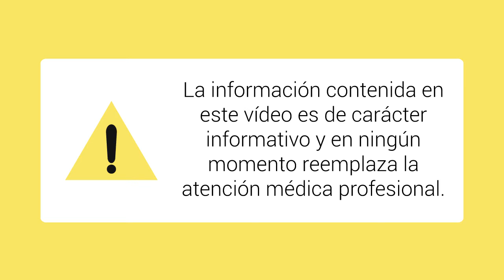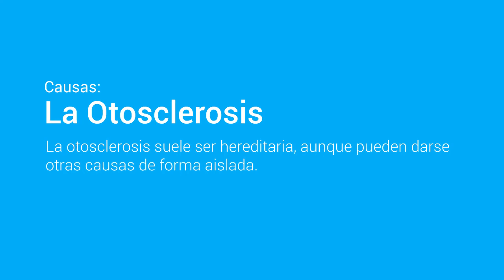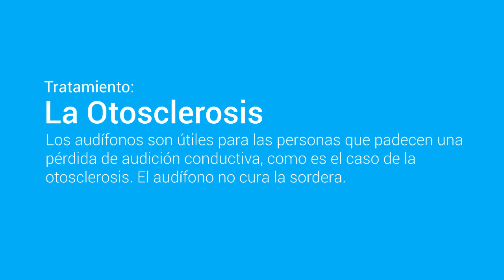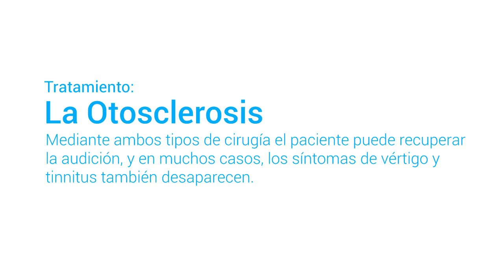Enfermedades del Oido: La Otosclerosis | diagnostico de la otosclerosis | que es la otosclerosis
La otosclerosis consiste en un crecimiento anormal del hueso del oído. En la mayoría de los casos, se puede recuperar la audición mediante una operación quirúrgica.

La otosclerosis es una enfermedad que afecta a los tres huesecillos situados en el oído medio, en particular, al estribo. Una parte del hueso crece de forma anormal, y este crecimiento impide que el estribo pueda vibrar con normalidad en respuesta a las ondas sonoras. En los primeros estadios de esta afección la persona afectada no lo nota.